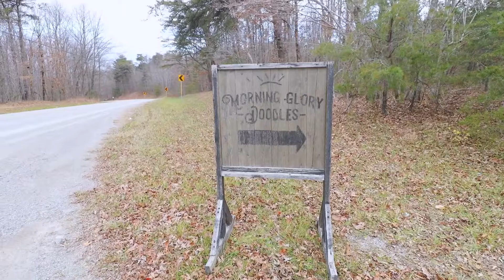We Got a New Puppy. His Name is Puffy.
So We Got a New Puppy and his name is Puffy. We take you on our trip to pick him up in Chattanooga.

ABOUT US ⬇
We love traveling the world because we get to experience all types of cultures and delicious foods as a fun black couple. Marriage has been good to us and we love doing couple vlogs giving you a BTS of our lifestyle and bringing a ton of smiles, jokes, and laughter. We're a husband and wife team who are very business oriented and we want to inspire others and shed a light on black couples and black love. ❤️ We give all thanks to God for always being there for our marriage and keeping us young and healthy. Make sure to let us know how you like this video in the comments below.
📬 SEND US MAIL ⬇
➨ COMING SOON!
MARCUS & COURTNEY